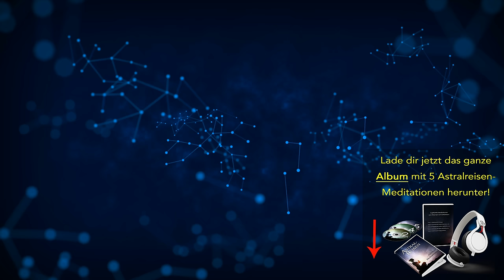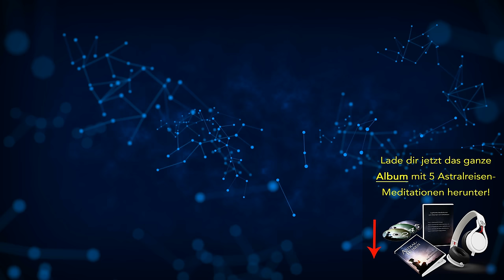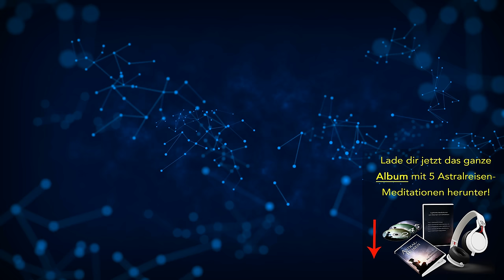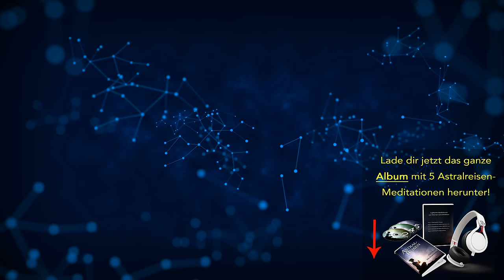Meditation: ASTRALREISEN (Hypnose m. Binaural Beats)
Astralreisen (außerkörperliche Erfahrung) ist ein tiefer meditativer Zustand, indem der physische Körper verlassen wird und mit dem Bewusstsein auf Abenteuer in ferne Dimensionen geht.

Zeitmarke:  Vorspann überspringen ►►03:45

Weitere Infos:

Hi, mein Name ist Andreas Schwarz, ich bin der Sprecher dieser Meditation und Betreiber dieses Kanals. Seit knapp 15 Jahren beschäftige ich mich intensiv mit Astralreisen und habe es mir zur Aufgabe gemacht, anderen Menschen beizubringen, wie man diesen Zustand erlernen kann. Um dies zu ermöglichen habe ich ein Buch geschrieben, indem ich all mein Wissen hineingesteckt habe.

Da Bücher nicht für Jedermann sind und nicht jeder zu Beginn so viel Zeit investieren möchte, habe ich einen superinformativen Astralreisen-Videocrashkurs erstellt, indem die wichtigsten Informationen inklusive einer Kurzanleitung auf den Punkt gebracht werden. Diesen kannst du dir gerne hier ansehen:

Sehr gerne möchte ich dir hier noch kurz vorstellen, was dich bei einer Astralreise erwartet: Während dein Körper in den Schlaf gleitet, verlässt du mit deinem wachen Bewusstsein die physische Ebene. Um dich herum beginnt alles zu schwingen und zu pulsieren. Sobald du deinen Körper verlassen hast und in die Astralebene eintrittst, stellst du voller Erstaunen fest, dass Bewusstsein und Körper voneinander getrennt existieren können. Dir wird klar, dass ein Leben nach dem Tod möglich ist.
Dein Verstand beginnt zu transzendieren. Als Bewusstsein, Seele oder Geist, kannst du nun ohne physischen Körper durch Raum und Zeit reisen und physikalische Gesetze brechen. Die Astralebene, die wie eine Parallelwelt erscheint, steckt voller Geheimnisse.
Die Möglichkeiten die beim Astralreisen offen stehen sind schier unbegrenzt. Du kannst im exakten Spiegelbild der physischen Welt durch alle Wände schweben, deine Freunde besuchen, von einem Ort zum anderen fliegen, die Vergangenheit oder Zukunft bereisen, mit verstorbenen Verwandten sprechen, uvm.
Uralte Schamanenvölker oder auch tibetische Mönche nutzen diese Fähigkeit, um an verborgene Informationen aus der Astralwelt zu gelangen, um beispielsweise ihre Mitmenschen zu heilen oder sie in ihrer persönlichen Entwicklung zu unterstützen.